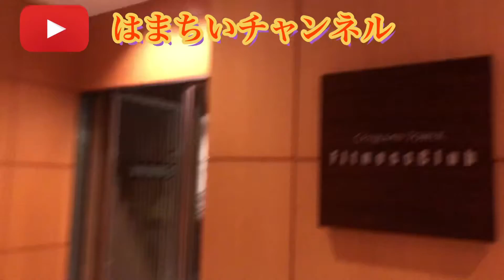はまちい はまちいチャンネル Instagram映え狙ってみた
はまちい：幹細胞美容事業と芸能では自身でタレント社長"アンチエイジング美容&料理家"としてメディアでお世話になっている傍ら事業家としても活動しております
2021年４月より仮想通貨"億り人オンラインサロン"を開講。今年はもっと多くの億り人を育成します。